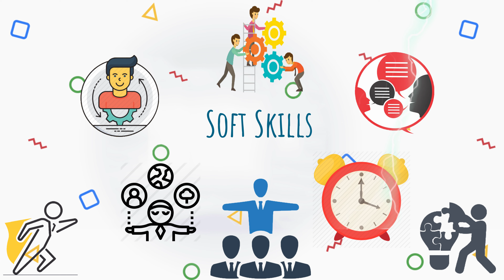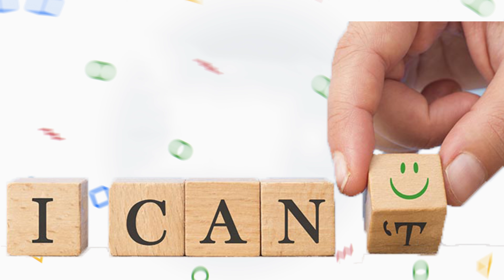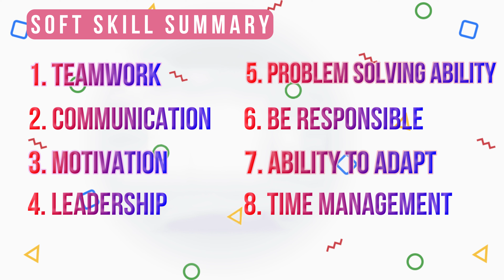Soft Skill for Fresher Needed during Job Interview - Hindi Audio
आधुनिक जॉब मार्किट की उम्मीद, टेक्निकल नॉलेज से कई ऊपर रहती है, आपने जो सिखा, उसमे आप भले ही अच्छे होंगे। लेकिन, जब तक आप लोगो के व्यक्ति नहीं, तब तक सब व्यर्थ हैं।
प्रोफेशनली देखा जाए तो, सही स्किल और सही स्वाभाव साथ-साथ चलते है।
यदि आप फ्रेशर है और अपने लिए परफेक्ट जॉब ढूंढ रहे हो, सॉफ्ट स्किल्स आपको जॉब दिलाने में बड़ी सहायता करेगा।

Timestamps:
00:00 Intro
00:29 Teamwork
00:58 Communication
01:27 Motivation
01:50 Leadership
02:13 Problem Solving Ability
02:40 Be Responsible
03:01 Ability to adapt
03:29 Time Management
03:54 Summary